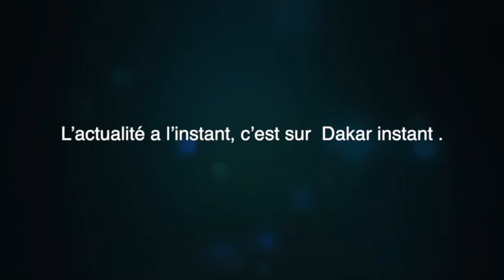Serigne Cheikh Niane met en garde les "insulteurs" de réseaux sociaux